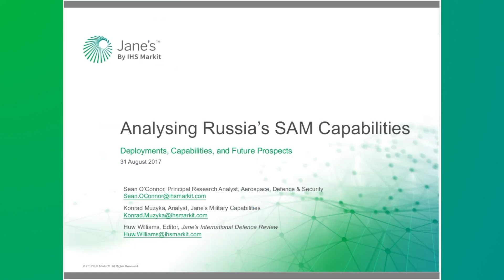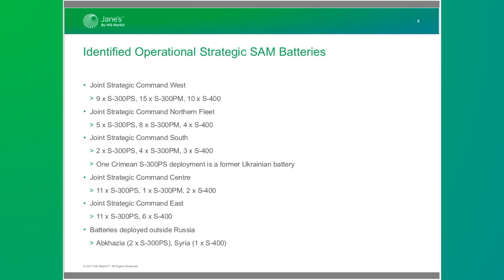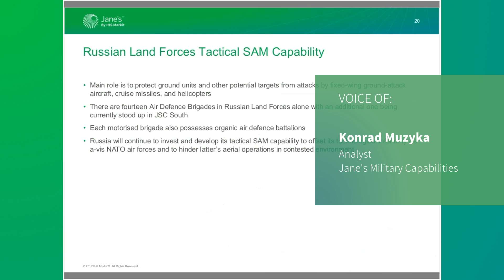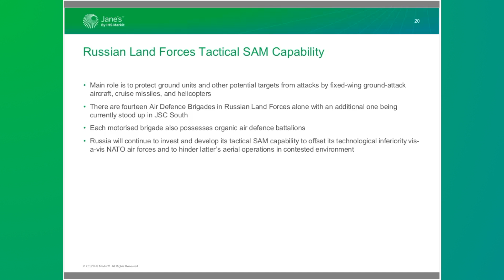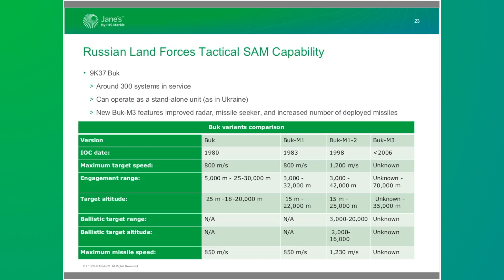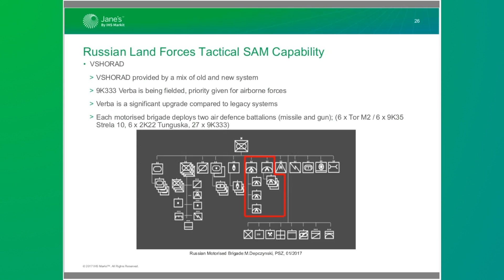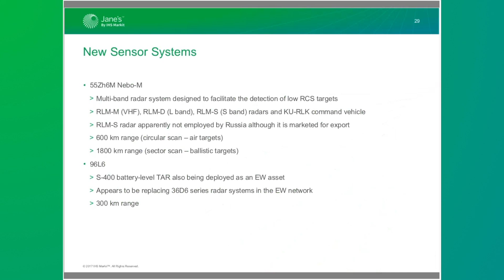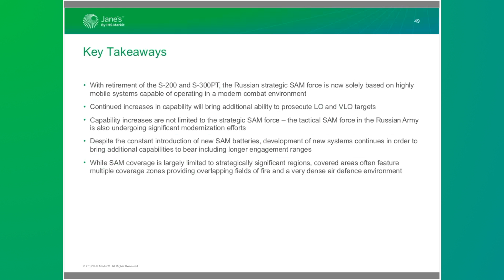Intel Briefing: Analysing Russia's SAM capabilities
Over the past decade, numerous changes within the Russian strategic SAM force, and developments within the tactical SAM force and early warning network, have turned a credible air defence force into something considerably more formidable.
This briefing will examine the systems employed by the Russian SAM network, assess the capabilities of the network as a whole, and explore future capabilities as forthcoming systems are brought into service.